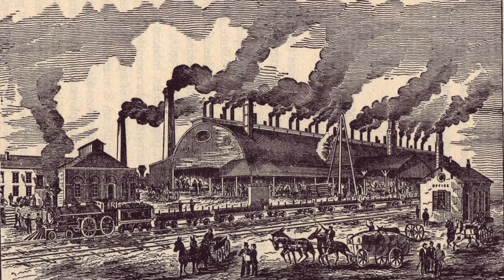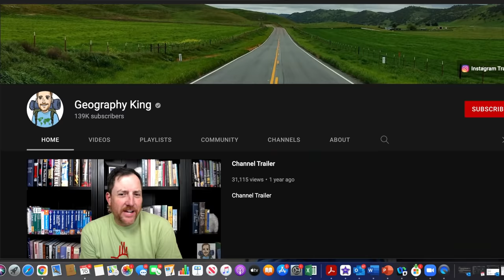Atlanta Overview | An informative introduction to Atlanta, Georgia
Atlanta is sometimes referred to as the capital of the south and after watching this video you'll probably understand why. In this video I will briefly talk about Atlanta's history, population, skyline and what makes the city unique.

Special thanks to @GeographyKing for providing some insight on Atlanta's economy.

Track: Oleg Mazur – Inspiring Corporate

Corrections:
- Phoenix is the largest state capital, not Atlanta as I mentioned in the video. I mentioned that in the context of talking about metro population in which Atlanta is the largest capital city, but I realize that I didn't make that clear enough in the video.